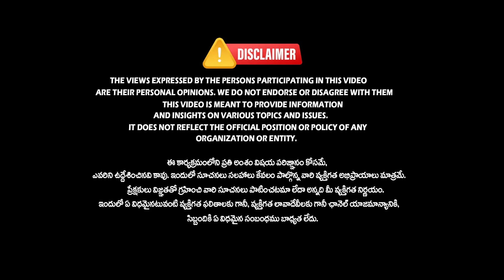Radha Manohar Das Fired On Ram Charan | Ram Charan Visits Kadapa Darghah | Third Eye